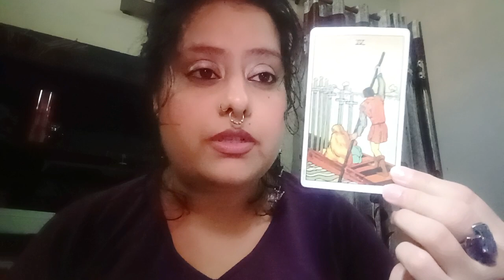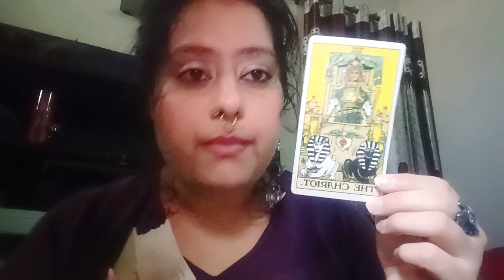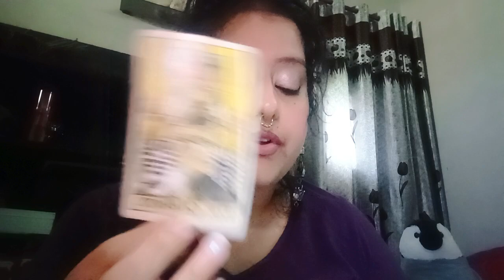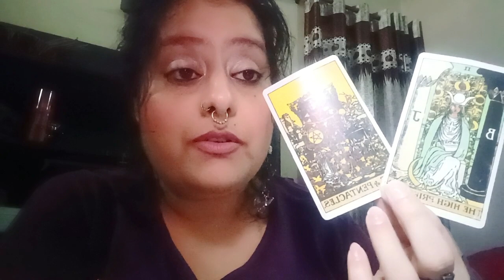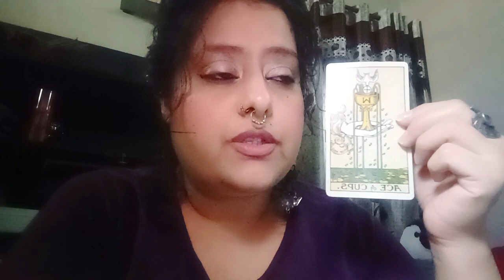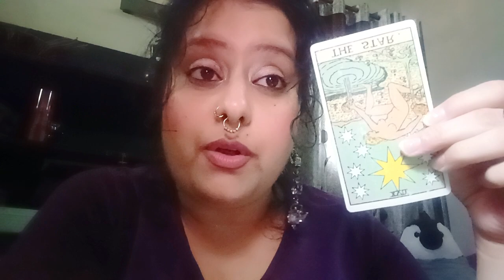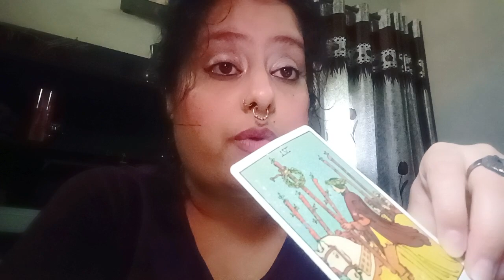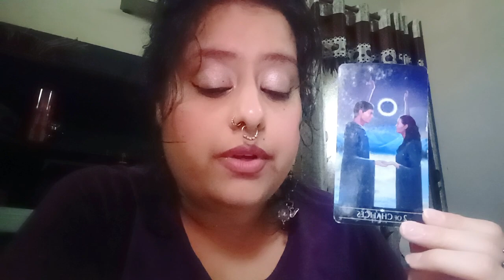Leo♌~Making a Move ❤️Better Direction 🦋An Offer arrives (October 2023)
HELLO WISHERS

MAINTAIN THAT.

WELCOME TO YOUR 👹Leo♌~Making a Move ❤️Better Direction 🦋An Offer  arrives (October 2023)🧿🦋(HEART READING)"💞✨~🥁🌹twin flames, soul mates,🌹 connections🔮💓♥️ TIMELESS READING"(TWINFLAMES,SOULMATES,CONNECTIONS,DREAMZ,PASSION READING)